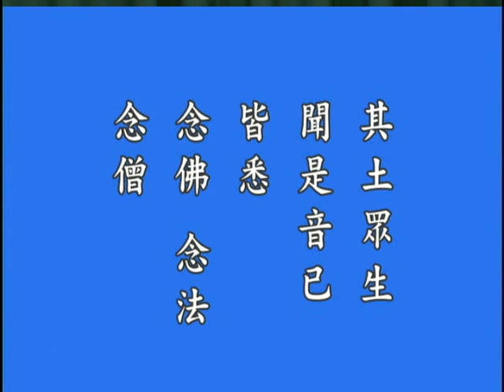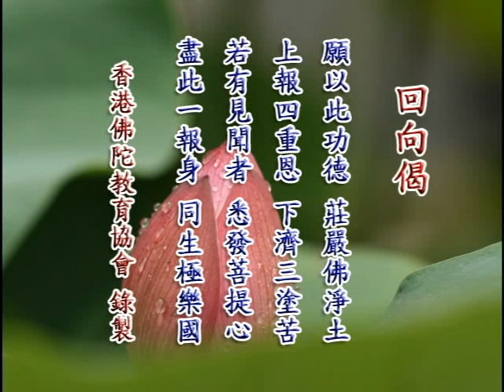鐘茂森博士《佛說阿彌陀經》 03b